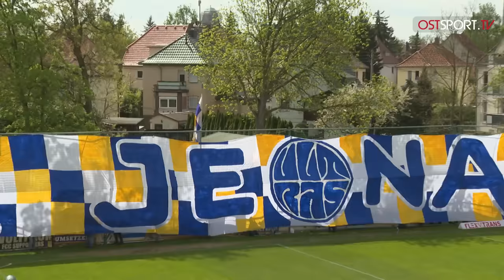Chemie-Comeback nach 0:2! Grandiose Stimmung auf den Rängen: Chemie - CZ Jena | Regionalliga Nordost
BSG Chemie Leipzig - FC Carl Zeiss Jena (Highlights) Spieltag 29 | Regionalliga Nordost | OSTSPORT.TV